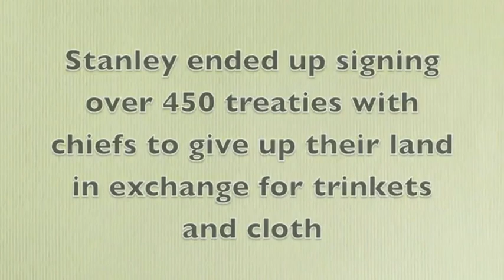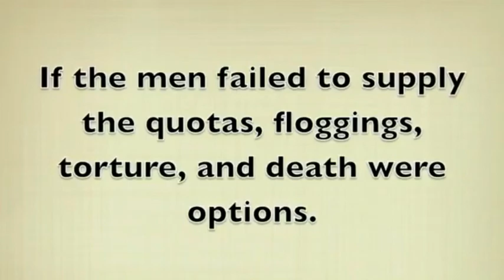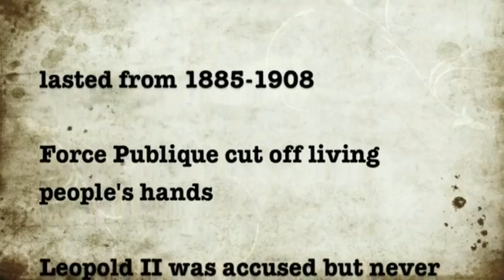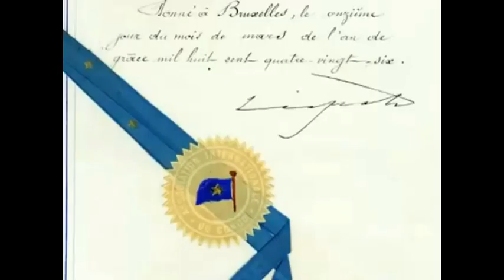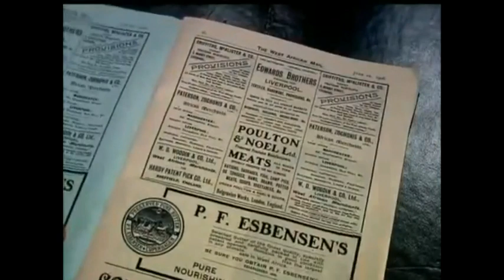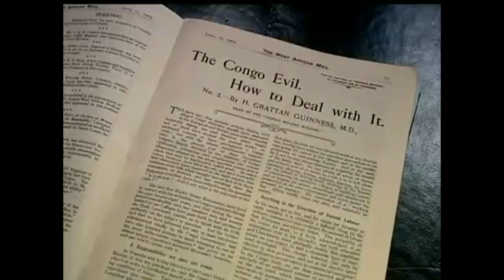MATUKIO MAKUBWA// MFALME LEOPOLD II/ AMEUA WAAFRIKA MILIONI 10/ MAELFU YA WATU WAKWATWA MIKONO.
Ifahamu pia historia ya Congo. kutoka kuwa Dola huru ya Congo hadi kuwa kuwa Congo ya Kibelgiji. Wakapambana sana na ndipo sasa ikaja hiyo Jamuhuri ya watu wa Congo ambayo ndo tunaitambua kwa sasa.